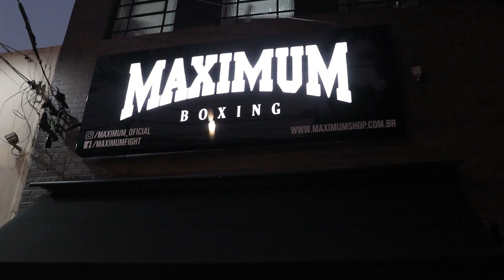MUAY THAI INICIANTE - AULA 22